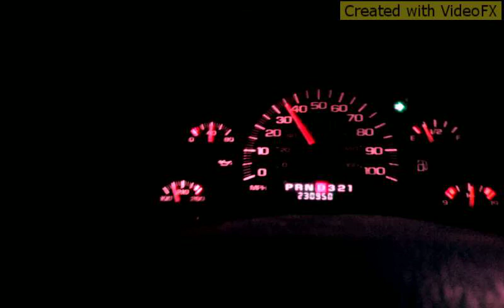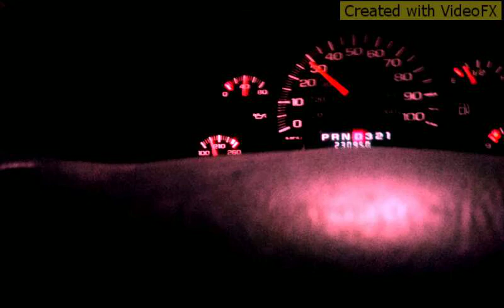Jaltocan hgo 2018